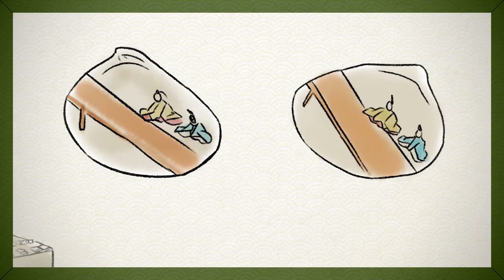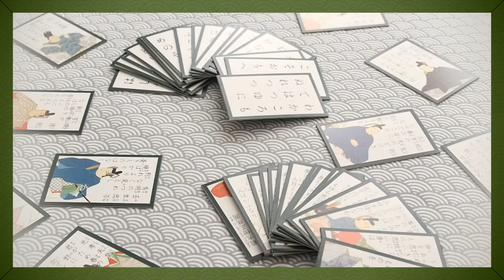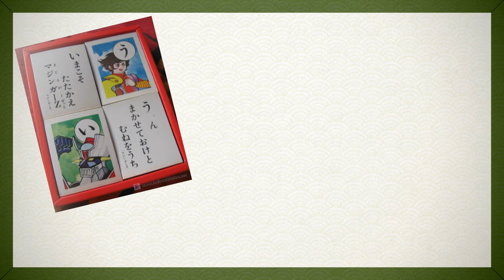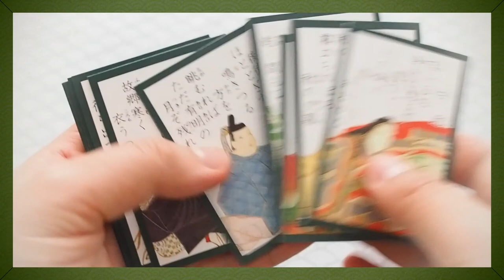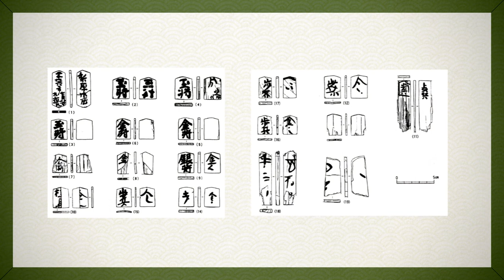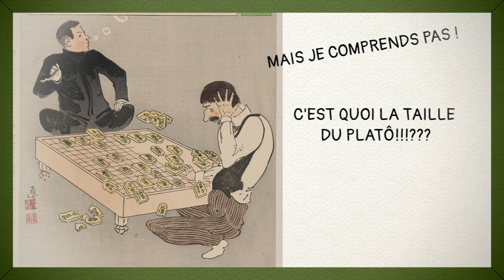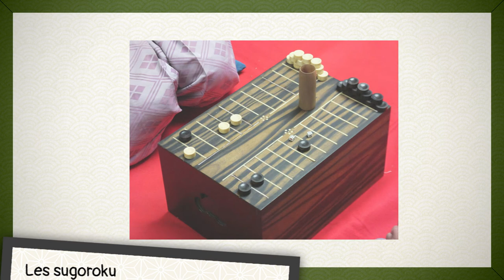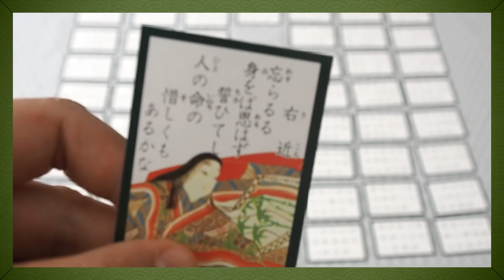🎎Un jeu inspiré du Japon de l'ère Heian : le Genpei Gassen - ASOBOU ! #3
🎲 Une vidéo sur les jeux durant l'ère Heian et le Genpei Gassen (un jeu pour les karuta) 🎴

Je dois être complétement marteau, mais il semblerait que j'ai décidé de faire trois vidéos qui vont parler de la place des jeux dans l'histoire japonaise. C'est probablement une très mauvaise idée... Enfin bon 🙃

[ Time code ]
0:00 Introduction
3:02 Le genpei gassen
7:53 Les kai awase
10:28 Le shogi
13:20 Le go
15:25 Le sugoroku
16:40 Les classes populaires

╭( ᗒᗜᗕ)╮ ┳┳ ╰( •̀ε•́ ╰) { Jouez pour découvrir le sujet du mois )
Tous les mois j’essaie de vous faire découvrir un aspect de la culture japonaise que je lie à un jeu de plateau.
Ce mois-ci : Le Genpei Gassen, un jeu qui s'inspire du Japon de l'ère Heian

(๑˃ᴗ˂)ﻭ { plus d'infos sur le jeu du mois )
[ Karuta (type oogura hyakunin isshu) ]
Jeu traditionnel édité par Oishi tengudo
Où trouver un jeu de karuta?
Les jeux de Karuta Nintendo sont des objets importés.
Avant de commander sur internet, pensez à votre boutique de jeux la plus proche. Les commerces de proximité sont les meilleures conseillers pour vos achats de jeux.

Shiny! - Cute girls doing cute things

et en vrai, y en a plein que j'ai perdu... Honte à moi. Je les rajouterai si je les retrouve, mais hésitez pas à mettre des ressources en commentaire.